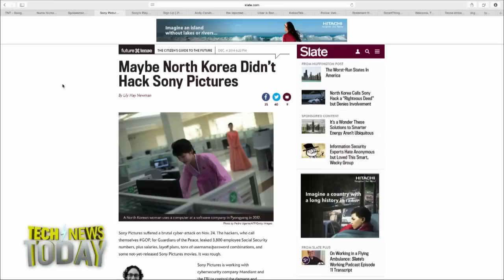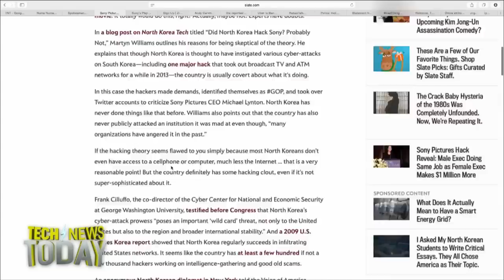North Korea Denies Responsibility for Sony Pictures Hack: Tech News Today 1150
The North Korean government denied hacking Sony Pictures, but they called the devastating attack a "righteous deed" and suggested that its "supporters and sympathizers" might have done it. The government statement feigned ignorance about the entire situation, but had previously threatened a "merciless" attack on Sony if the movie were to be released.